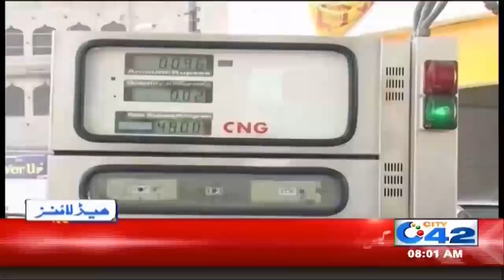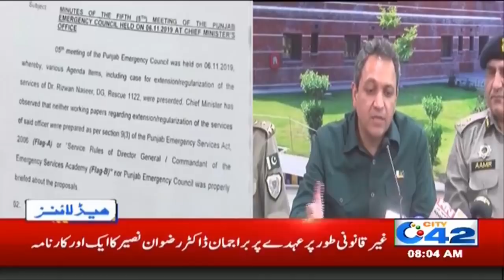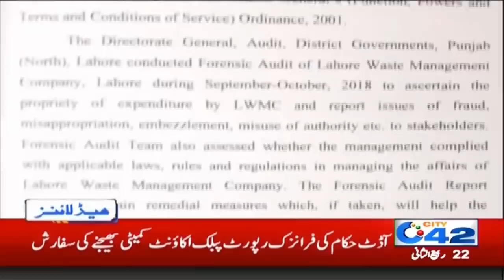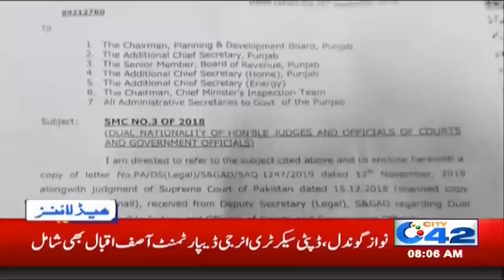News Headlines | 8:00am | 20 Dec 2019 | City 42